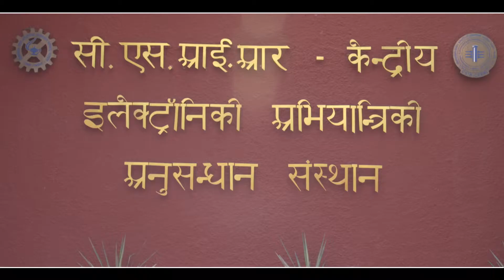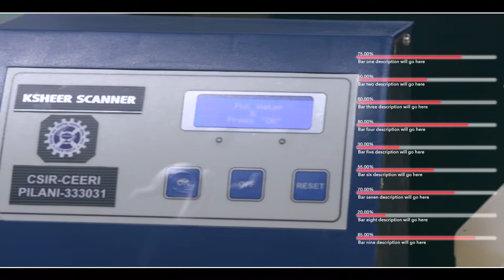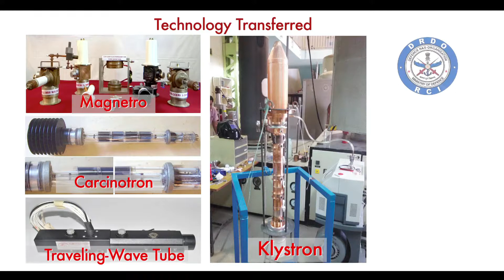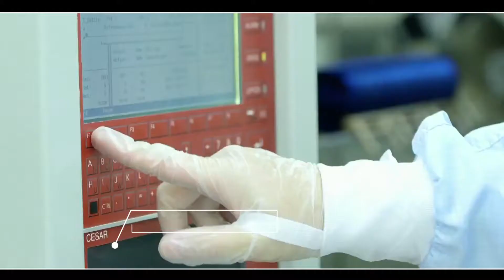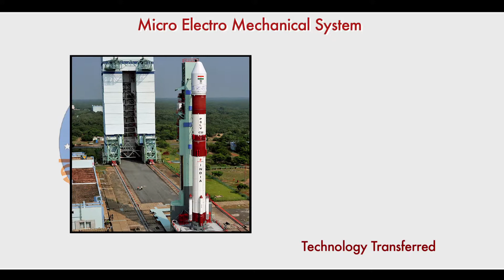Unique approach to Tech Electronics | CSIR- CEERI | Government of India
Since its inception, CSIR - Central Electronics Engineering Research Institute (CEERI) has pioneered in the field of electronics with well-established infrastructure and manpower through various groundbreaking technological developments such as Ksheer Scanner & Ksheer Tester to name a few. Dr. Harsh Vardhan's strong encouragement to CSIR-CEERI is a testimony of its commitment to making India globally resilient.

-- Creative Channel